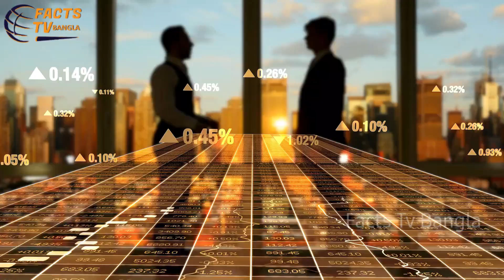এমন দেশে পুরো দুনিয়ার মানুষই যেতে চায় যে কারনে।যা জানলে আপনার ব্রেইন কেপে উঠবে Facts about belize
এমন একটি জায়গা যে জায়গায় পুরো দুনিয়ার সকল মানুষই যেতে চায়।আপনি যদি এই জায়গাগুলোতে কখনো যেতে পারেন।আপনার মন ভালো করতে আর কিছু লাগবে না।আপনার মন মানুষিকতা ভালো করার জন্যে খুবই সুন্দর একটি জায়গা এটি।তবে এই দেশের নিয়ম কানুন আপনাকে কিছুটা অবাক করে দিবে।তাহলে চলুন জেনে নেই আজকের এই ফ্যাক্টসটি।
আশা করি আপনাদের অনেক ভালো লাগবে।